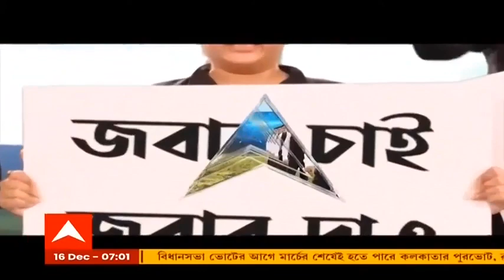বাগবাজারের পর এবার নারকেলডাঙায় ঝুপড়িতে আগুন, ঘটনাস্থলে দমকলের ৩টি ইঞ্জিন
ফের ঝুপড়িতে আগুন কলকাতায়। সোমবার সকালে নারকেলডাঙার ঝুড়িতে আগুন লাগে। যুদ্ধকালীন তৎপরতায় আগুন নেভানোর কাজ শুরু হয়েছে। ঘটনাস্থলে দমকলের তিনটি ইঞ্জিন পৌঁছেছে। আতঙ্কে ঝুপড়ির বাসিন্দারা বেরিয়ে আসেন। নারকেলডাঙা থানার অন্তর্গত ছাগলপট্টি এলাকায় আগুন লেগেছে। অগ্নিকাণ্ডের কারণ এখনও জানা যায়নি। দমকল কর্তা জানিয়েছেন, আগুন নিয়ন্ত্রণে এসেছে।